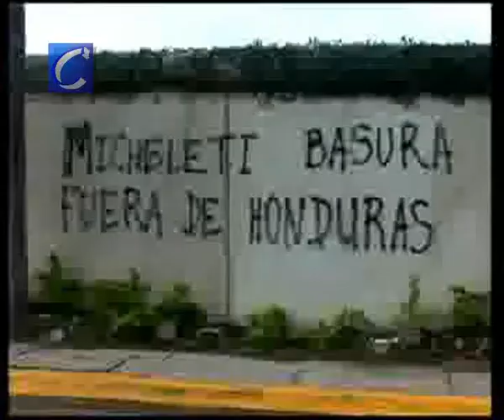Golpe de Estado Honduras: Los militares hieren al menos a 30 personas en Honduras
- La comunidad internacional insiste en la falta de legitimidad del gobierno golpista

- Redacción Internacional, 30 junio (CERES TV)

Al menos 30 personas resultaron heridas este lunes durante los enfrentamientos entre los seguidores del depuesto presidente Manuel Zelaya y las fuerzas armadas y policiales, que dispersaron a los manifestantes y lograron el control total de los tres accesos a la casa presidencial.

El acceso sur hacia el recinto presidencial, una zona de restaurantes, bancos y hoteles, quedó con abundantes neumáticos quemados, y al menos una docena de edificios mostraba ventanales rotos.

Militares y policías lograron dispersar a unos 3.000 manifestantes que protestaban por el golpe de Estado a Zelaya y tomaron el control total de cada uno de los tres accesos al palacio presidencial, con la custodia de unos 100 soldados en cada uno de ellos.

Mientras, prosiguen en todo el mundo las reacciones contrarias al golpe de estado y a favor del poder legítimo que encarna Manuel Zelaya, presidente electo de Honduras.

Edición: EDITADO
Sonido: LOCUTADO